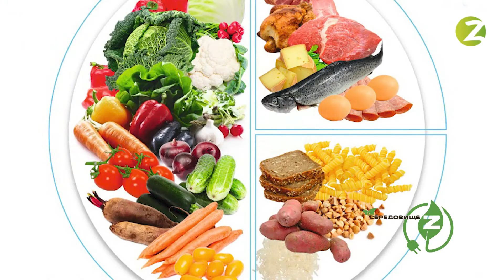Середовище Z • Здорове харчування • Випуск 72 - 16.09.2020